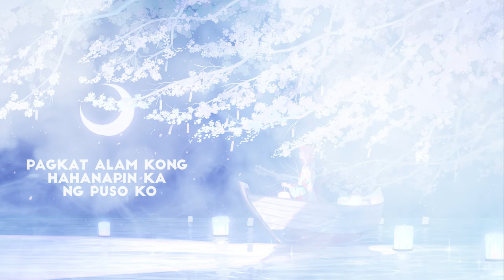Sigurado - Belle Mariano / gabi (Cover)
OPM from Tokyo, Japan.
Post a Video on every Saturday (18:00 PST)

[CREDITS]
・Vocal by suzu (gabi)
・Illustration by MORNCOLOUR
・Animation by Haruyoshi Nagae